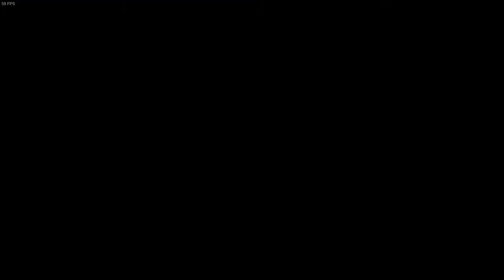Among Us episode 1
nouvelle video sur un tit jeu nommer among us